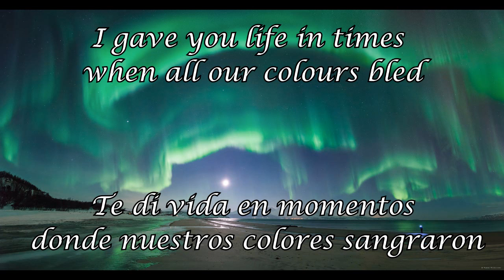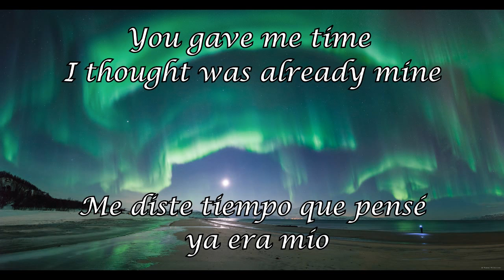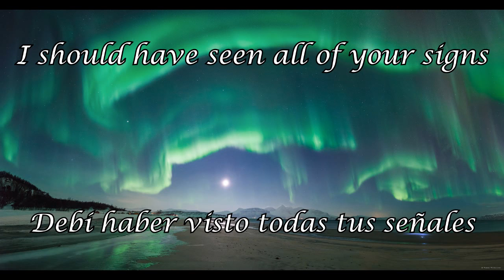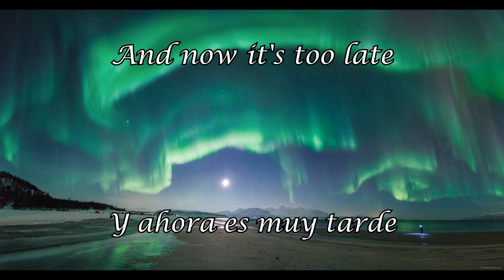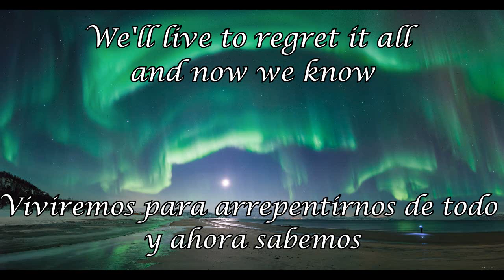Diablo Swing Orchestra - Aurora (Sub Español/Eng Lyrics)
"Aurora" by Diablo Swing Orchestra was released with the album Pandora's Piñata. You can find this song/album and others by Diablo Swing Orchestra on iTunes.